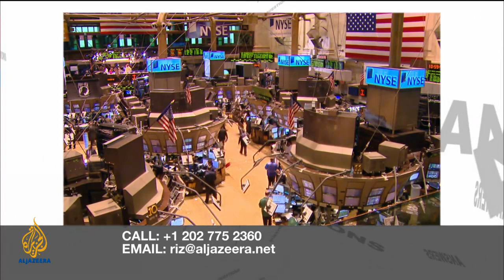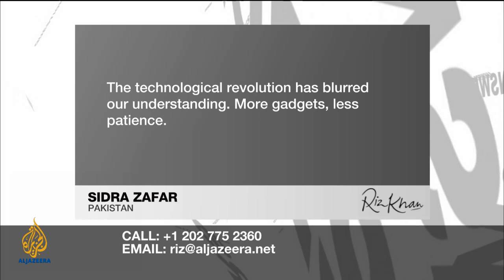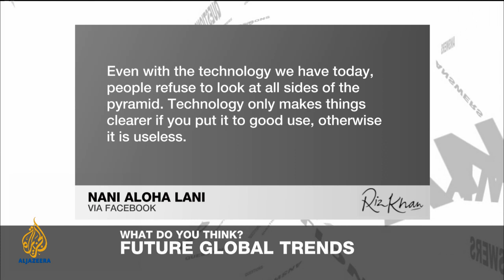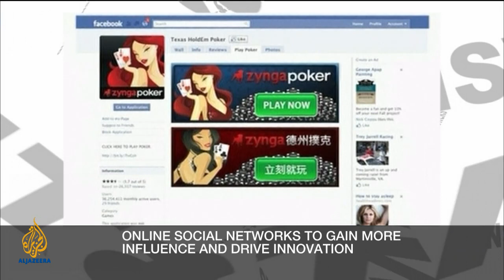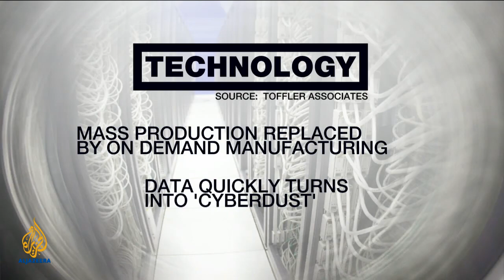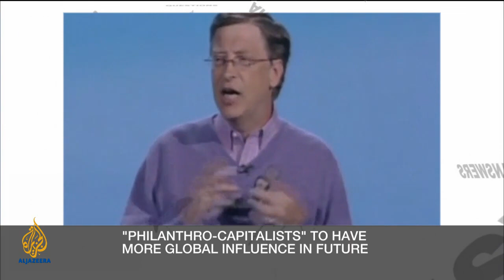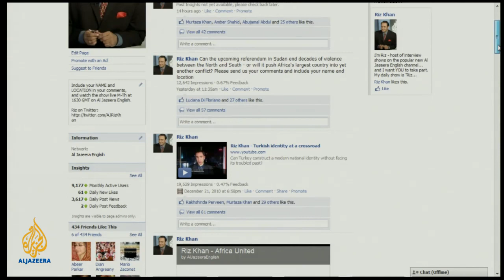Riz Khan - Mapping the future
Can we make credible predictions about the future and how can we use that knowledge to prepare for the coming decades?